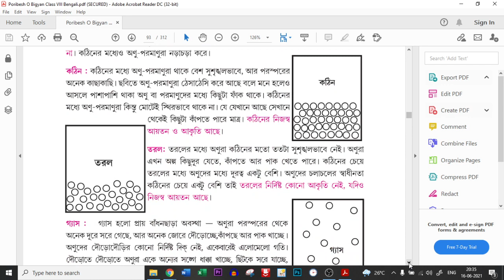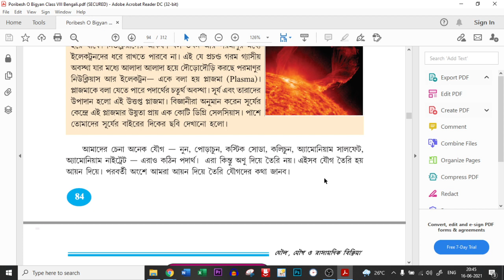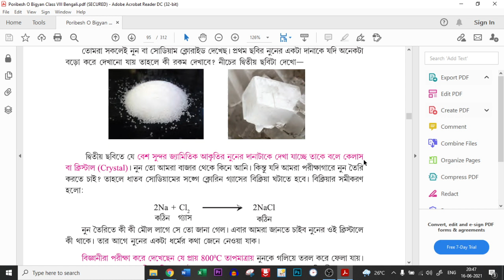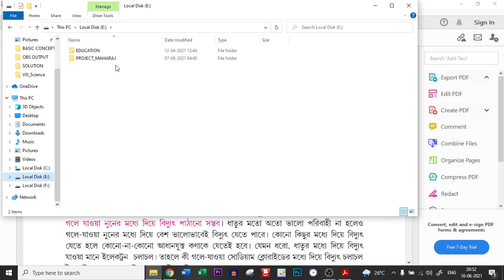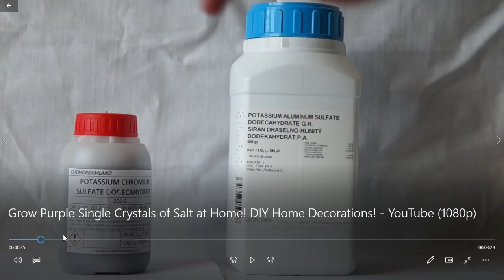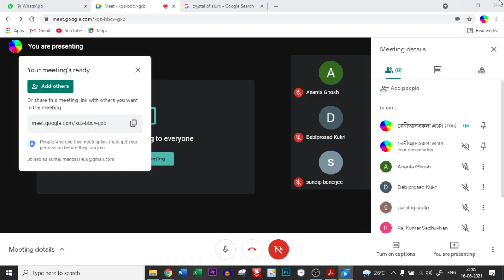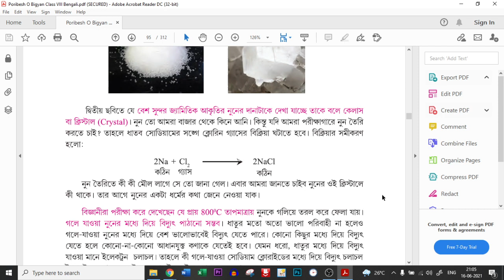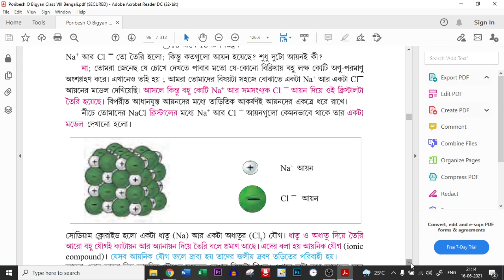class VIII 22 পদার্থের গঠন day 6